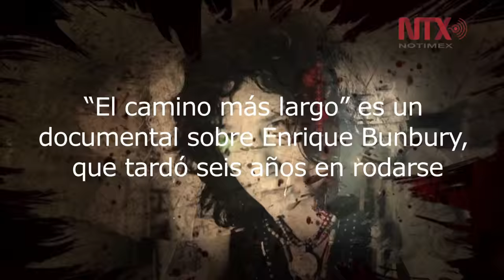Alexis Morante, satisfecho por su trabajo con “El camino más largo”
El director del documental sobre Enrique Bunbury expresó sentirse contento por el trabajo que tardó 6 años en realizar